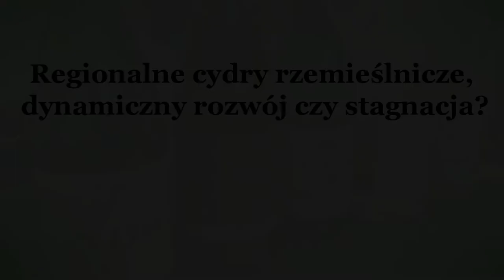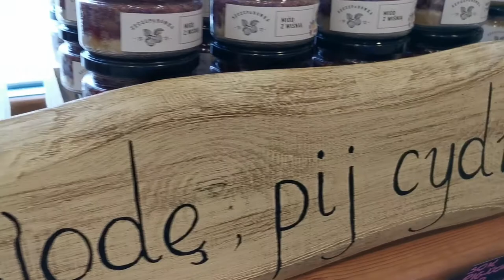Polskie cydry rosną w siłę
Produkcja cydrów wysokiej jakości w Polsce tak naprawdę dopiero się rozwija. Rynek ten, tak jak cała branża jest bardzo perspektywiczny i ma ogromny potencjał. Niemniej producenci, aby się rozwijać potrzebują przychylności rządzących i liberalizacji przepisów.